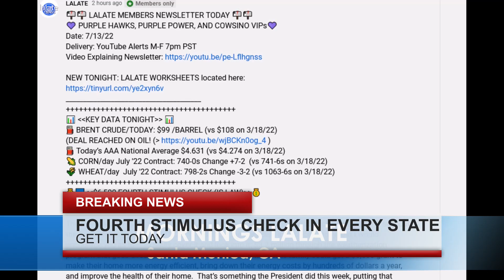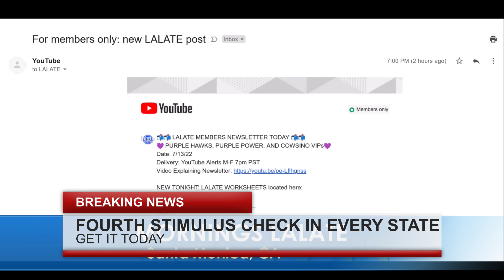FINALLY! STIMULUS Checks for Millions PASSED! CHRISTMAS Stimulus 12/13🌞 EARLY MORNINGS LALATE 🌞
Enjoy watching this video from LALATE entitled FINALLY! STIMULUS Checks for Millions PASSED! CHRISTMAS Stimulus 12/13 🌞 EARLY MORNINGS LALATE 🌞

0:00    Intro:  Stimulus Check
1:00 STIMULUS CHECK UPDATE
2:00 SECOND STIMULUS CHECK
3:00 THIRD STIMULUS CHECK
4:00 FOURTH STIMULUS CHECK
5:00 FIFTH STIMULUS CHECK